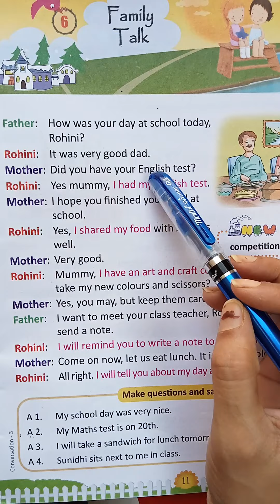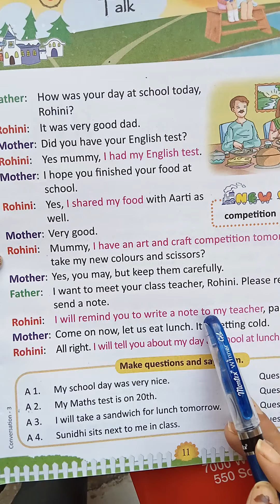इंग्लिश सीखने का सबसे आसान तरीका